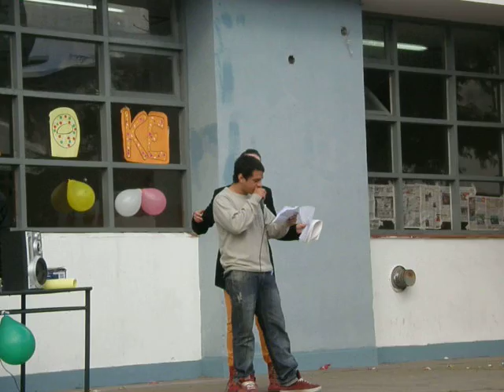KARAOKE 2012 4° C SOCIALES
TACHUELA GOMEZ EN REPRESENTACIÓN DEL CURSO. ALGUNOS PROBLEMITAS DE SALUD, HICIERON Q LA PERFORMANCE NO SALIERA COMO LO ESPERADO PERO TAN MAL NO ESTUVO!!!